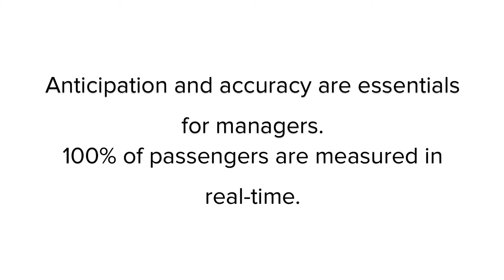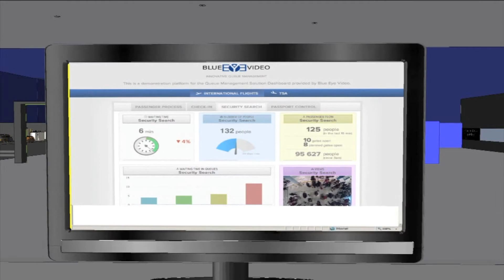Blue Eye Video 3 Wait time prediction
Blue Eye Video solution provides for the next passenger the time he will wait in the queue lane.
Passenger's point of view: he knows how long he will wait in the queue lane. He also knows which queue is the quickest one.
Manager's point of view: Anticipation and accuracy are essentials for him. He owns relevant tools to make decisions.
100% of passengers are measured in real-time.